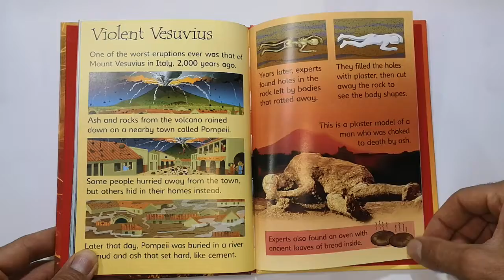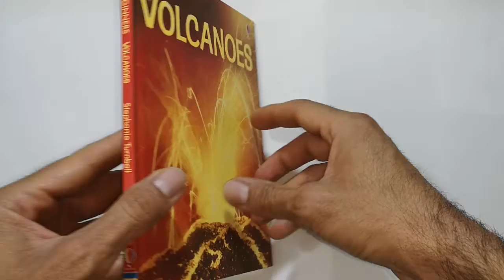Usborne Beginners Science - Volcanoes